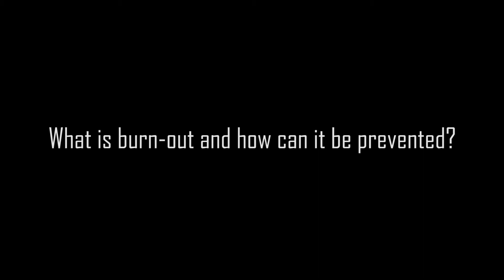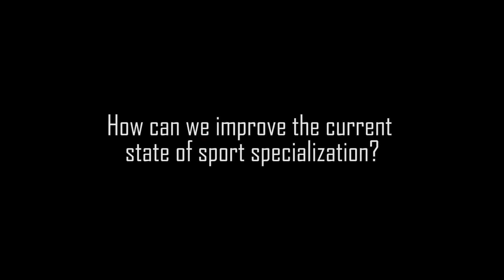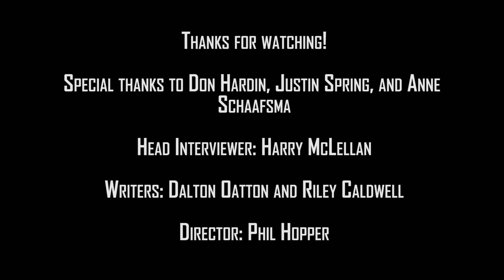Sport Specialization (RST 429 Final Project)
My final video project for RST 429: Contemporary Issues in RST at University of Illinois.

Camera Used: Nikon D7500 in 1080p at 30fps

Interviewer: Harry McLellan
Writers: Dalton Patton and Riley Caldwell

Thank you to our interviewees!
Don Hardin
Justin Spring
Anne Schaafsma

Here are the links to the clips used in the video in order of appearance: